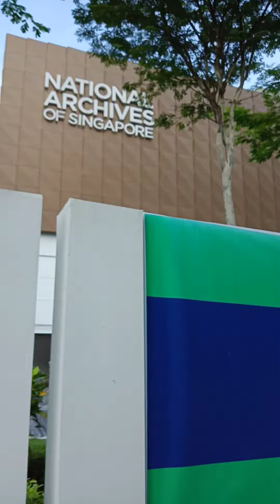SG Cityhall place nice view ♥♥♥